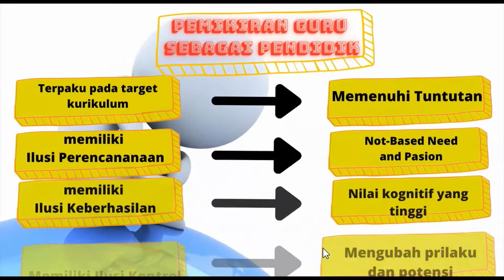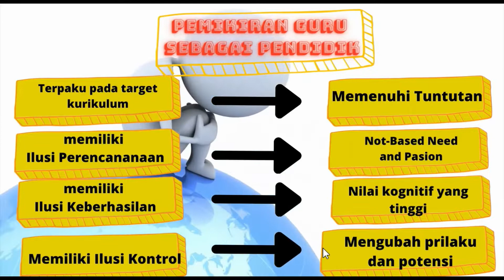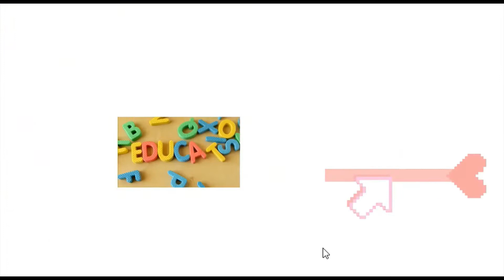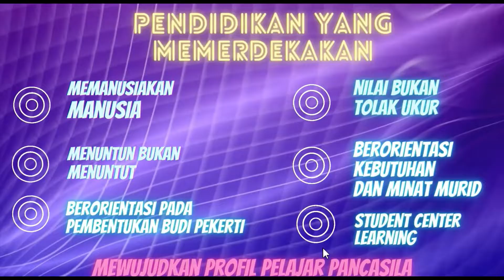Pemahaman Mengenai Pendidikan Yang Memerdekakan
Pendidikan yang memerdekaan adalah suatu proses pendidikan yang meletakan unsur kebebasan anak didik untuk mengatur dirinya sendiri, bertumbuh dan berkembang menurut kodratnya secara lahiriah dan batiniah sebagai landasan utamanya.